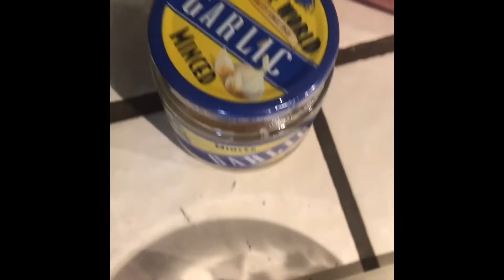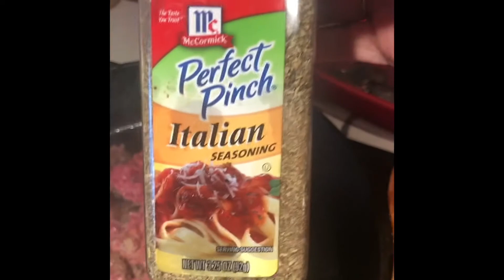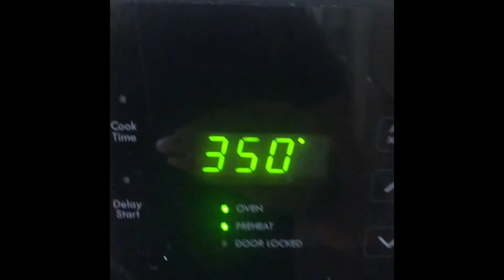Stuffed Bell Peppers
* Making Stuffed Bell Peppers

2-4 Bell Peppers (green, red and/or yellow)
1 lb Ground Beef
1 cup Yellow rice (cooked)
2 Tbl Italian Seasoning
1 Tbl Onion Powder
1 Tbl Garlic powder
1 Sm can tomato sauce
3 Tbl Garlic (minced)
1 yellow onion (chopped)
5 Tbl Olive oil
Mozzarella Cheese to taste

Cut the tops off of the Bell Peppers clean out the seeds and set aside. Next chop the tops of the bell peppers into small pieces and set aside. In a skillet add 2 tbl olive oil, ground beef, onion powder, garlic powder and chunked garlic combine. Then add in the chopped onion, red, greens and yellow chopped peppers. Stir until the beef is cooked. Next add in the cooked yellow rice and fold into the meat mixture. Finally add in one can of tomato sauce stir and let cook for 5 min. Remove from heat. Stuffing your Bell Peppers. Coat the inside and outside of the Bell Peppers with Olive Oil. Now you can begin to fill the peppers with meat mixture and place then into a baking dish. Lastly top the bell peppers with cheese and bake at 350 degrees for 25 min. Enjoy!